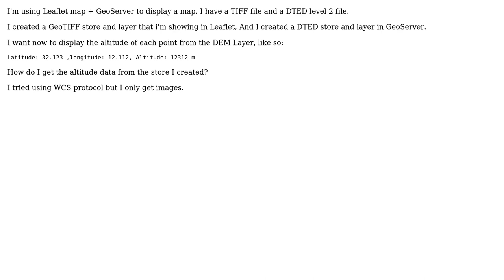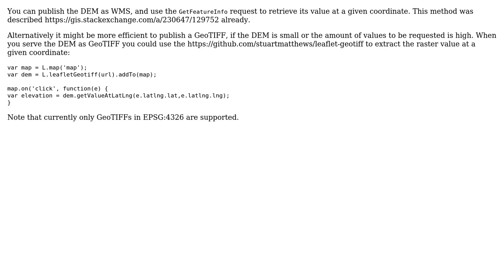GIS: Getting elevation data in Leaflet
With thanks & praise to God, and with thanks to the many people who have made this project possible! | Content (except music & images) licensed under CC BY-SA | Music | Images & others | With thanks to user Vince user Norwin user Gold100 and the Stack Exchange Network Trademarks are property of their respective owners. You are responsible for your own actions.